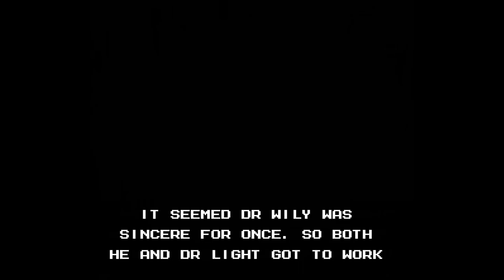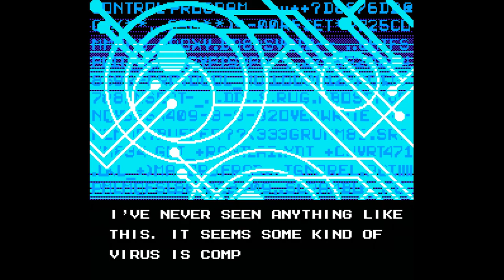Let's Play: Mega Man Unlimited [ Part 1 ] - A New Kind of Danger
A Mad, Mad, Mad World...

The world of 20XX is not the same as it once was. Since the initial outbreak of Roboenza, a debilitating robot virus invented by demented Dr. Albert Wily, the world came to accept the reality that their robot helpers - anywhere, at any time - could succumb to newer and more powerful viruses that patched up programming was simply not prepared to face. The world Dr. Light hoped for, one where man and machine could peacefully coexist, better each other, and the world... it was in jeopardy.

The next outbreak of chaos and destruction came, as usual, without warning. A new batch of 8 powerful, and infected, robot masters struck decisively and suddenly against the world, under the banner of Dr. Wily. The Light family watched and prepared to go to war against their once friend, now bitter foe, again, only slightly appalled at how open & brazen Albert was being this time (no secret identity, no cheap tricks, just war). It was to our heroes' complete shock that Wily then appeared at Light Labs, looking worse for wear with a tale to tell.

According to the mad scientist, none of this was his fault! His robots became infected with a mysterious virus sent by a mysterious force and laid waste to Wily’s bunker, almost killing the man before they moved on the world and he toward the only people he knew can get to the bottom of this.

Wanting to resolve the matter as quickly as possible, Dr. Light moved to work with Dr. Wily (under the watchful eye of Mega Man, of course) to figure out what kind of virus they were dealing with this time. Research had barely begun when the force that infected Wily’s army attacked Light Labs! Landing a stunning shot on the Blue Bomber, the being quickly moved to take Wily and disappear just as suddenly as it appeared.

With research slowed, but not halted, Mega Man now heads out to find Dr. Wily, uncover the identity of the being who infected Wily’s machines, and stop the madness and the chaos once again. Dr. Light meanwhile, begins looking into the virus, unaware that it would lead to a discovery that will set in motion events for the next 400 years (and beyond).

Developer(s): MegaPhilX
Publisher(s): Community
Composers(s): Kevin Phetsomphou, Philippe Poulin, Yan Thouin
Platform(s): PC (Fan-Made)
Release date(s): July 14, 2013 (Worldwide)

Note(s):

- The MegaPhilX Website Link (Unusable at the time this is posted for whatever reason, but this is where I easily found the game to download)

- ...Anyway, here's other ways to reach the creators and project

- Wiki Page